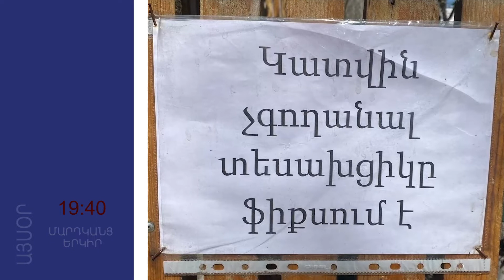«ՄԱՐԴԿԱՆՑ ԵՐԿԻՐ» Հեղինե Ասրյանի հետ․ Այսօր 19։40 ԵՐԿՐԻ եթերում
«ՄԱՐԴԿԱՆՑ ԵՐԿԻՐ» Հեղինե Ասրյանի հետ

Արցախյան ջերմության, պատերազմում՝ վրեժի և հրաշքով փրկվելու մասին

Այսօր 19։40 ԵՐԿՐԻ եթերում